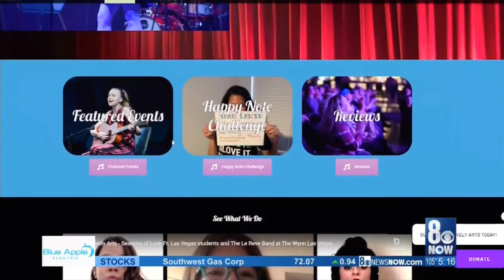Positively Arts Get Launched Vegas on 8 News Now 7-19-2020